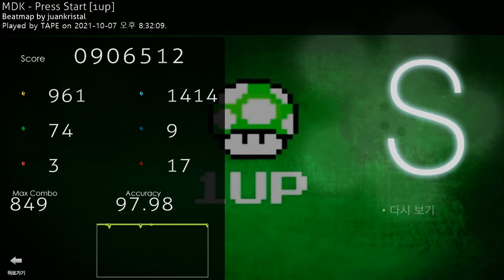[Osu! mania 4K] Press Start [1up] (★5.42) / 97.98%, 906k